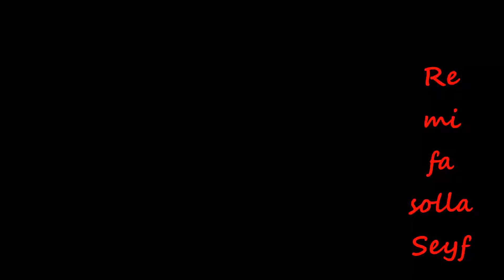re mi fa solla Seyf@Tombo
Ecco a voi Tombo per. 're mi fa solla SEYF'🤗
Un percorso di laboratorio, ricerca e raccolta materiale culturale a cura di Gaetano Fidanza presso i centri di accoglienza gestiti da SEYF - South Europe Youth Forum nell'ambito del progetto Erasmus Plus 'People'.